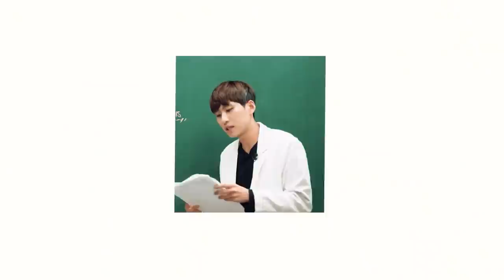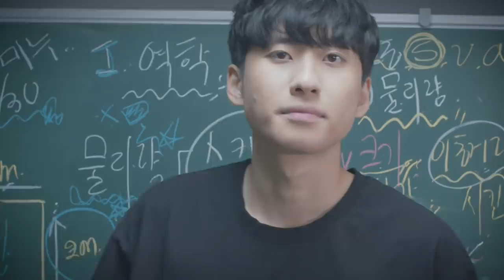미미미누의 5!나의 무대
미미미누 5수썰과 오 나의 무대 노래 궁합 무슨일...!
미미미누의 2023 메가패스 챌린지 5!나의 무대 감상 ㄱㄱ

💢미미미누처럼 2023 메가스터디 메가패스 테마송을 찐으로 즐겨줄 주인공을 찾습니다!!💢

커버송, 춤, 악기연주, 립싱크 어떤 모습이라도 좋아요 😍
참여만 해도 문화상품권 1만원 지급! 우승하면 무려 100만원 상품권까지!

'2023 메가스터디 메가패스 테마송' 챌린지 이벤트 바로가기

✅ 이벤트 기간: ~ 21/12/19
✅ 이벤트 대상: 챌린지에 참여하고 싶은 누구나!
✅ 이벤트 참여 방법: 테마송 커버 영상 SNS 남긴 후 이벤트 페이지에 참여 기록 남기기🎈